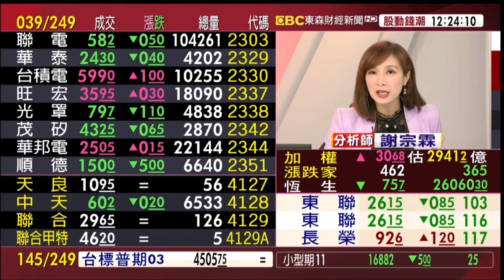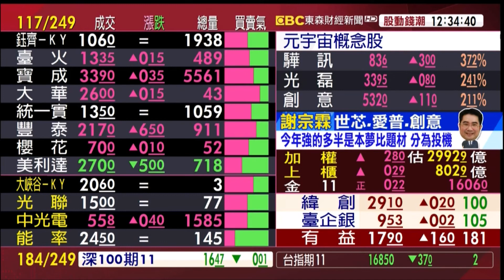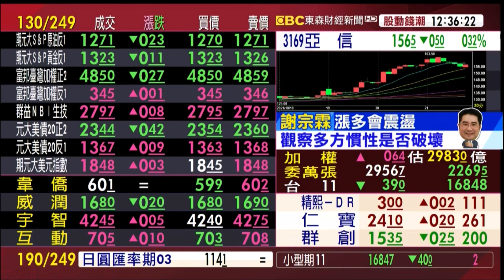【大戶羅盤籌碼動能】謝宗霖 2021/10/21 連線 股動錢潮 東森財經新聞